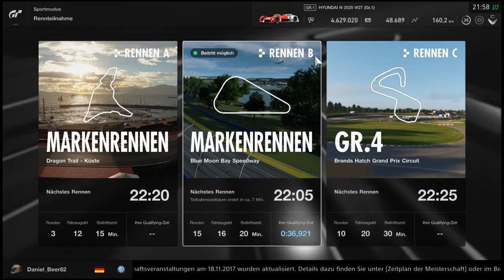GT Sport Sportmodus - Blue Moon Bay Speedway Top Rundenzeiten erreichen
So schafft ihr eine sehr gute Rundenzeit und sichert euch die Pole Position und den 1 Platz für Trophäen.